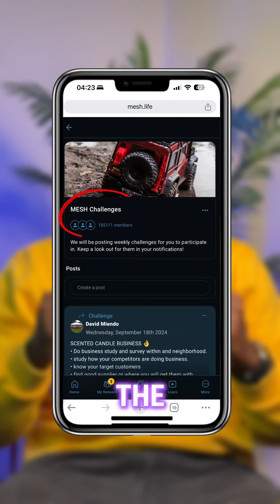MESH 10K Challenge: A Day In The Life of My Hustle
Show MESHers your daily grind!! Are you a freelancer, entrepreneur, creator, student or even job seeker? 🤔 We want to see what makes you & your hustle unique!! Share with the community behind-the-scenes look at your everyday hustle. Highlight key highlights & strategies that keep you going.
Guidelines
•Length 1-2 Minutes
•Be creative & authentic
•Make sure to submit your video in the challenge group.
•Video with the most upvotes & comments will win.
•If you’ve won in the past 3 months, you’re not eligible.